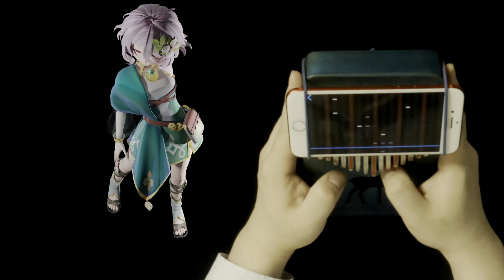天空之城［空から降ってきた少女］小智拇指琴演奏 公主连结可可萝伴舞 卡林巴 君をのせて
小智用 拇指琴 演奏 天空之城 主题曲🎵［空から降ってきた少女］。
又名［君をのせて］
公主连结可可萝伴舞。